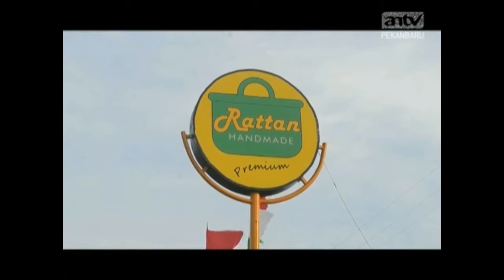Rattan Handmade Kedatangan Team ANTV!!!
Team ANTV dalam acara Panorama Wisata lagi datengin Rattan Handmade nih untuk melihat langsung Gallery dan pembuatan langsung produk rotan Ratatia Rattan handmade

Yukk.. tonton keseruannya.

Jangan Lupa nonoton juga ya video yang lainnya

THANKYOUUU!